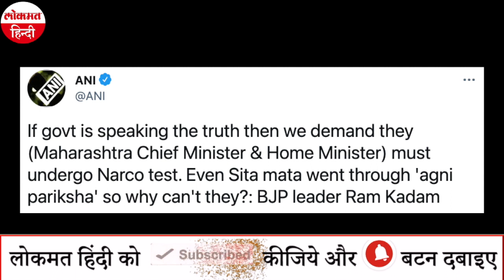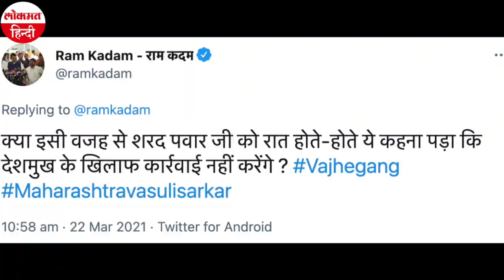Maharashtra: उद्धव ठाकरे और अनिल देशमुख का हो नार्को टेस्ट |ParambirSingh | ShivSena | Sharad Pawar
महाराष्ट्र के गृह मंत्री अनिल देशमुख पर लगे भ्रष्टाचार के आरोपों के बीच भारतीय जनता पार्टी (भाजपा) के विधायक राम कदम ने सोमवार को राज्य के मुख्यमंत्री उद्धव ठाकरे और गृह मंत्री की नार्को टेस्ट की मांग की है। उन्होंने कहा है कि अगर दोनों झूठ नहीं बोल रहे हैं तो उन्हें नार्को टेस्ट के लिए जाना चाहिए। न्यूज एजेंसी एएनआई से बात करते हुए कदम ने कहा, "अगर वे सच बोल रहे हैं, तो उन्हें नार्को टेस्ट के लिए जाना चाहिए, सब कुछ स्पष्ट हो जाएगा। यहां तक ​​कि सीताजी को भी अग्नि परीक्षा से गुजरना पड़ा था। मुख्यमंत्री और गृह मंत्री को क्यों नार्को टेस्ट के लिए जाने में संकोच हो रहा है।" भाजपा विधायक ने पूछा, "परमबीर सिंह ने चिट्ठी अपने ट्रांसफर के बाद लिखी थी। इसलिए हमें पता होना चाहिए कि इस पत्र के पीछे उनका मकसद क्या था। उनपर क्या राजनीतिक दबाव था?''